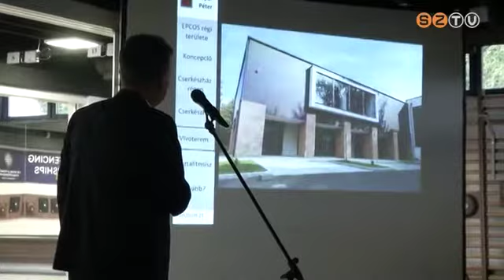Komatits József tőrvívó nevét vette fel az új szombathelyi vívócsarnok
A szombathelyi vívósport történetének legsikeresebb képviselője, Komatits József tőrvívó nevét vette fel a pénteken ünnepélyesen felavatott új vívócsarnok. Az EPCOS telephelyen megvalósult beruházásnak köszönhetően egy energiatakarékos, nemzetközi versenyek megrendezésére is alkalmas, korszerű létesítményt használhatnak a Szombathelyi Vívóakadémia Sportegyesület tagjai.